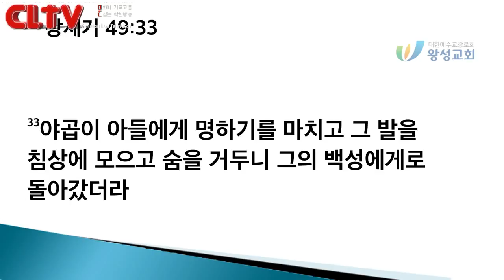CLTV파워메시지_야곱시리즈 (18회_마지막회)_'사명완수자 야곱' 왕성교회(길요나 목사)